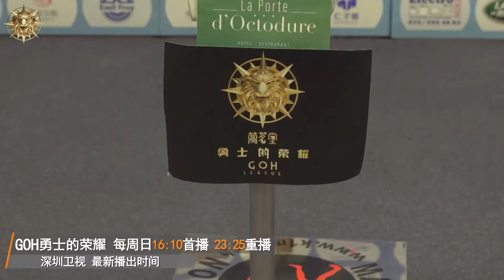"Flying" Huo Xiaolong twice in the Swiss flying knee TKO local squad, won